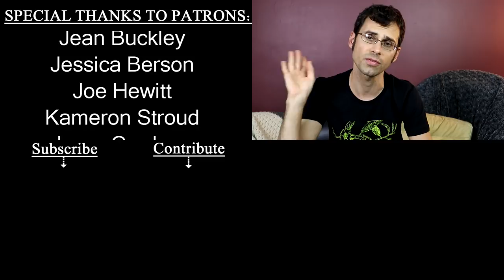KRAKEN SCORPION CHOCOLATE: Super Hot Pepper - Chili reviews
Reviewing a very very hot pepper. Sent to me by Ken!